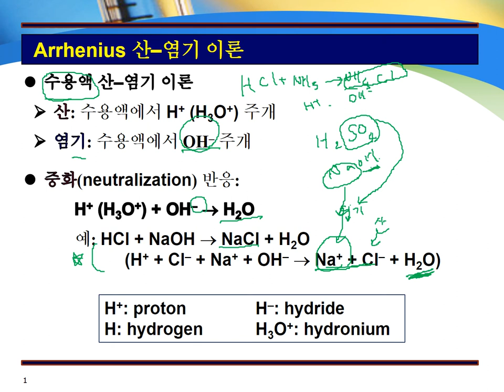5 산과 염기1 Arrhenius 산–염기 이론